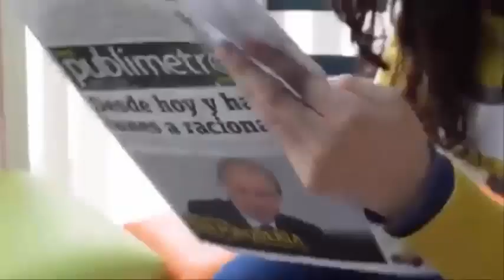Tengo 25 años😞con 7 hijos😭Yo Odio esto😓no podemos solos😰Nos da mucha vergüenza😢tener que pedir ayuda